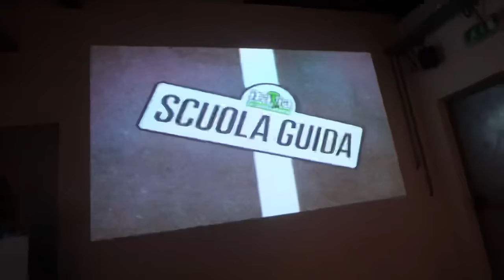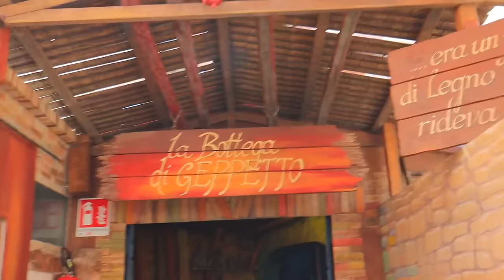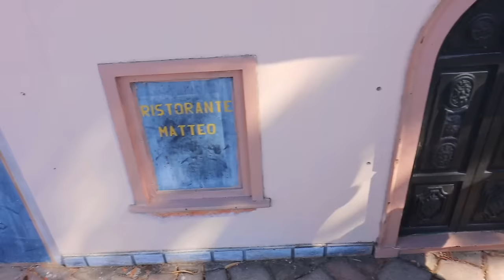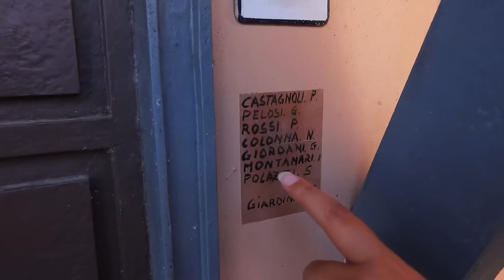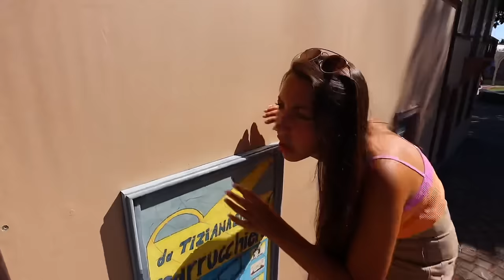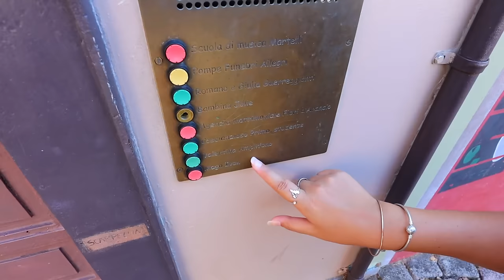NON SCEGLIERE LA MINI PORTA SBAGLIATA DEL VICINO CATTIVO NELLA CITTÀ GIGANTE DEL PARCO DIVERTIMENTI!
Erick e Dominick nel nuovo video di oggi dei DinsiemE giochiamo alla non scegliere la mini porta sbagliata nella città gigante del parco divertimenti Italia in Miniatura. Viviamo 24 ore dentro il parco divertimenti e tra le attrazioni, le giostre e le incredibili miniature, il parco ci sfida ad una challenge come quelle contro il Dottor Timoti: dobbiamo cercare nel percorso misterioso come in una caccia al tesoro la signora Gina che è scomparsa! Dopo che giochiamo alla non scegliere la strada del labirinto sbagliata contro il Dottor Timoti, oggi dobbiamo trovare la strada che ci porta dalla signora Gina, una donna misteriosa! Siamo nella piazza di Italia in Miniatura ed è importante non scegliere la porta sbagliata come nella challenge del gioco da tavolo gigante contro lo spirito di Halloween! Riusciremo a trovare la signora Gina? Dovrà dirci qualcosa oppure ci farà uno scherzo?

È arrivata la nostra nuova linea per la scuola 2022/2023 in collaborazione con Seven! 📚✏️⭐️
Puoi trovare a questo link tutti i nuovi zaini dei DinsiemE, i diari e gli accessori

📖 📚 🌟 🌟 CLICCA QUI PER IL NUOVO LIBRO

Guarda tutti i video, i film e gli episodi dei DinsiemE in italiano completi dei DinsiemE sul canale ufficiale. 🥏🏓 Per altri video di Erick e Dominick, per altre challenge al mare dei DinsiemE e per ogni gioco nella vita reale dei DinsiemE puoi seguire tutti gli altri canali:

00:00 Grande annuncio del tour dei DinsiemE
00:20 Erick e Dominick prendono il treno nella stazione più piccola
01:10 Viviamo 24 ore nel parco di divertimenti
02:10 Vediamo le case piccolissime del parco
03:30 Inizia la caccia al tesoro nel percorso misterioso
04:45 Erick è sulle montagne più alte del mondo
05:15 Cerchiamo l’uomo misterioso nella tour Eiffel in Francia
05:40 Proviamo le attrazioni del parco giochi
06:00 Siamo nella scuola guida con le macchine piccolissime
06:45 Non scegliere la strada sbagliata
07:10 Erick prende Dominick e si fa male
08:40 Proviamo la giostra di Pinocchio
10:10 Facciamo la giostra dei tronchi con le cascate altissime
10:40 Scendiamo dagli scivoli d’acqua più veloci
11:45 Erick ha litigato con la persona misteriosa della piazza
17:00 Troviamo Gina
17:30 Gina ci fa uno scherzo divertente